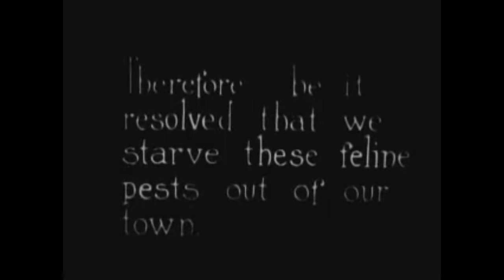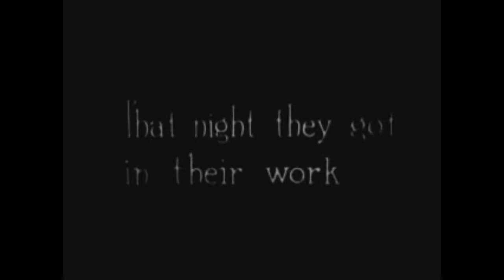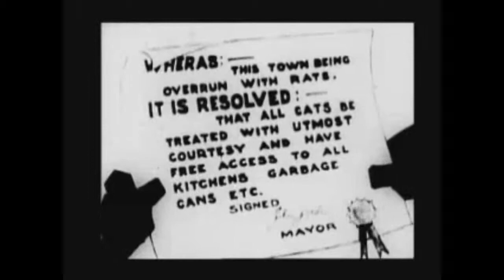Felix The Cat - 1923 - Felix Revolts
Felix of the 1920's